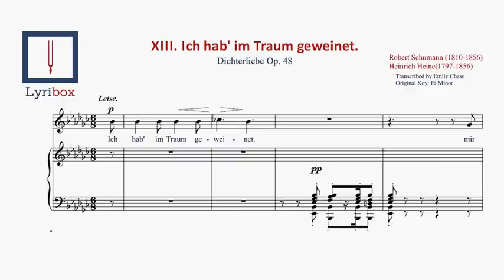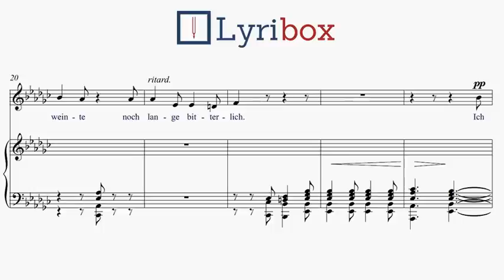Ich hab' im Traum geweinet by Schumann - Karaoke / Piano accompanimento with sheet music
Download Ich hab' im Traum geweinet with our Piano accompaniment / Karaoke with sheet music and lyrics from Dichterliebe Op. 48 by Robert Schumann.

Ich hab' im Traum geweinet LYRICS:

Ich hab' im Traum geweinet,
mir träumte du lägest im Grab.
Ich wachte auf, und die Träne
floß noch von der Wange herab.

mir träumt' du verließest mich.
Ich wachte auf, und ich weinte
noch lange bitterlich.

mir träumte du wär'st mir noch gut.
Ich wachte auf, und noch immer
strömt meine Tränenflut.